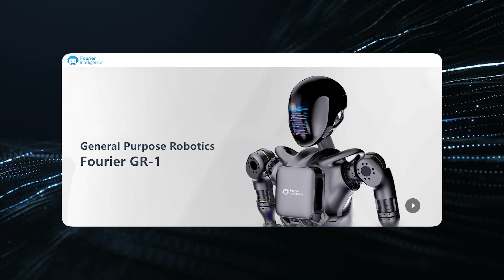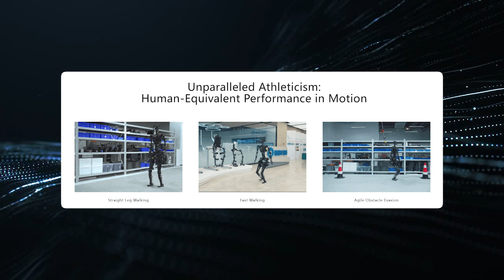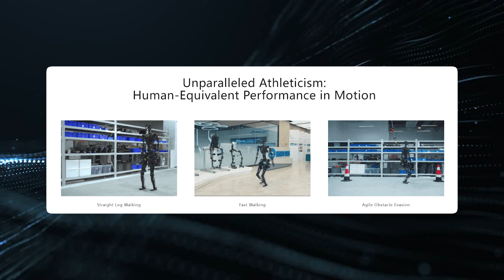China's Elderly Care Crisis: Can Futuristic GR-1 Humanoid Solve It? | AI Tech Academy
China is pioneering a robotics revolution that could transform elderly care. Humanoid bots like the GR-1 are poised to help China handle its massive aging crisis, with over 400 million seniors expected by 2035. This responsive android from Fourier Intelligence can walk, dance, and assist patients, showcasing impressive mobility and skills.
The GR-1 and robots like it could take over critical but repetitive tasks from caregivers in hospitals and care centers. At the World AI Conference in Shanghai, China’s advances in intelligent robotics were on display. The GR-1 was joined by Tesla’s own Optimus prototype, which walked on stage and danced. Optimus is designed for repetitive and dangerous jobs.
Xiaomi also revealed CyberOne, an AI robot that can perceive emotions and have meaningful conversations. Beyond humanoids, quadrupedal robots like X20 from DEEP Robotics may one day take over hazardous duties and safeguard human lives. The conference highlighted China’s massive growth and leadership in AI and robotics research.

Video Title: China's Elderly Care Crisis: Can Futuristic GR-1 Humanoid Solve It? | AI Tech Academy

Here's the video mentioned in 4:50-

With rapid progress being made, intelligent robots are poised to revolutionize many fields. But costs, job impacts, regulations, ethics and social acceptance remain challenges to address. If handled thoughtfully, humanoids could become indispensable partners enhancing elderly care, healthcare, safety and productivity.